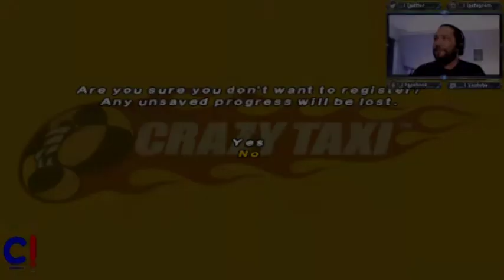Crazy Taxi - Speed Run *** Ep 001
First time Crazy Taxi in forever, leeettts go!

Welcome to ChrisLive!
You'll usually see me on Twitch.tv/ChrisLiveDotStream
But I'm giving Youtube a Try.
Game Playthroughs, some with or without Cam or Mic.

And soon... MORE CONTENT!!!